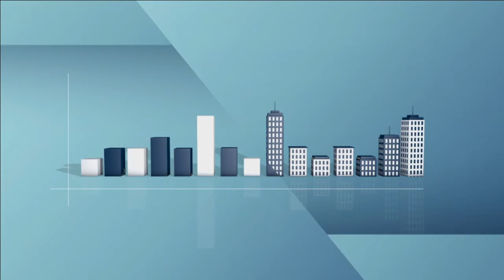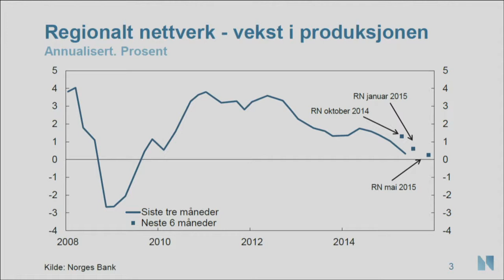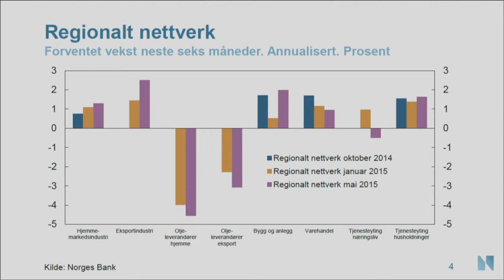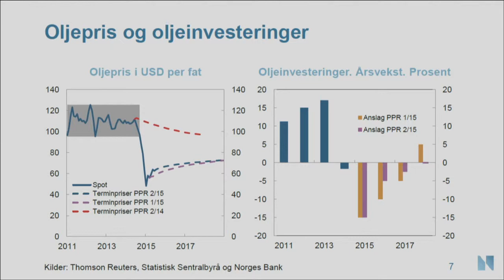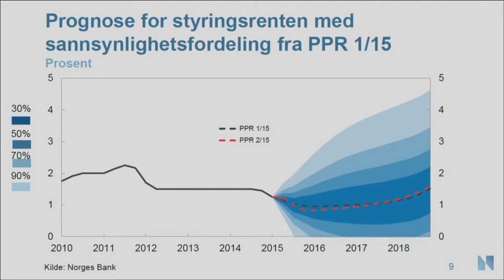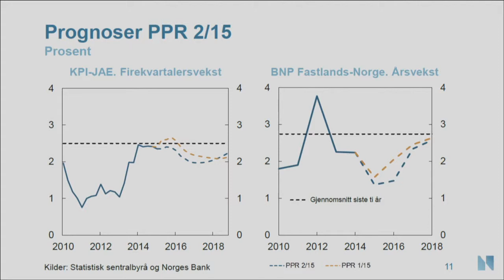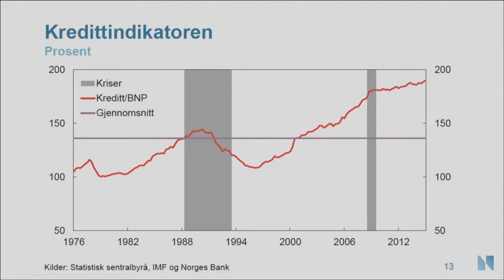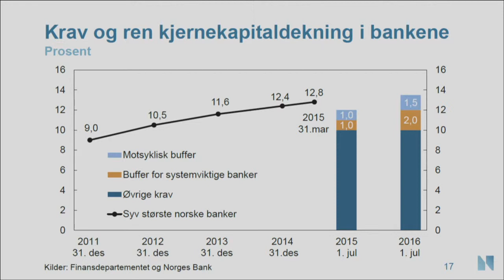Rentemøte 18. juni 2015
Pressekonferanse i forbindelse med rentebeslutning og Pengepolitisk rapport 2/15, 18. juni 2015